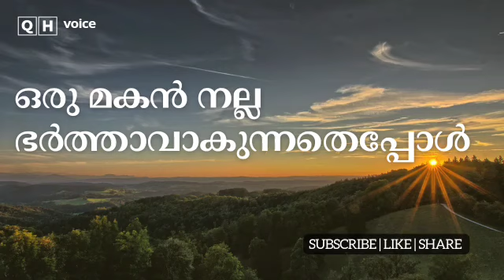ഒരു മകൻ നല്ല ഭർത്താവാകുന്നതെപ്പോൾ | qh_voice | ഇസ്ലാമിക പഠനം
ഒരു മകൻ നല്ല ഭർത്താവാകുന്നതെപ്പോൾ